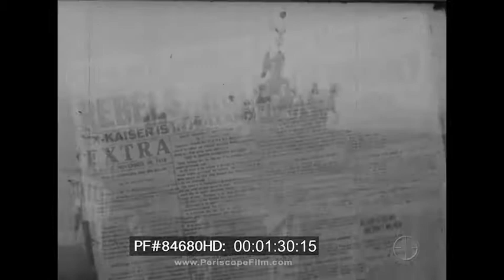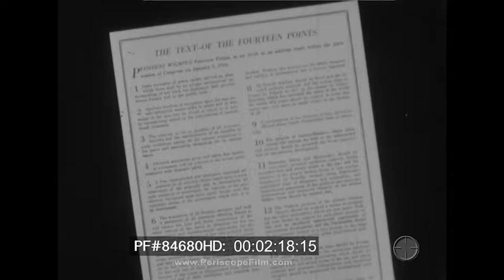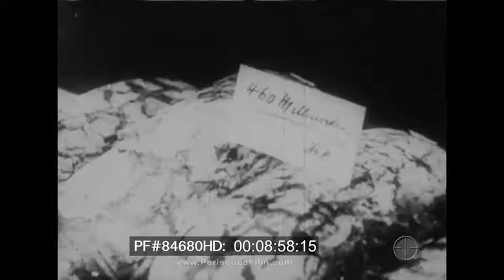World War I Building the Peace 84680 HD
"World War I Building the Peace" uses historic newsreel footage to show views of Wilson, Lloyd George, and Clemenceau, and of scenes of the conference at Versailles. Discusses the Treaty of Versailles, pointing out that it was written as a series of compromises, its provisions and effects on the map and people of Europe, the League of Nations as an integral part of the treaty, and the failure of the treaty to insure a lasting peace.